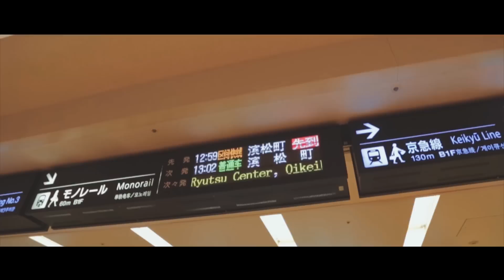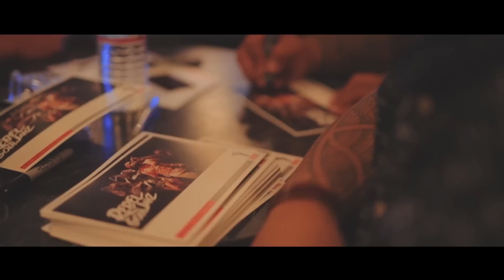Rebel Souljahz - Japan 2016 Tour (Vlog)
produced by Raymond Ho Jr.
directed / filmed / edited by Antonio Agosto